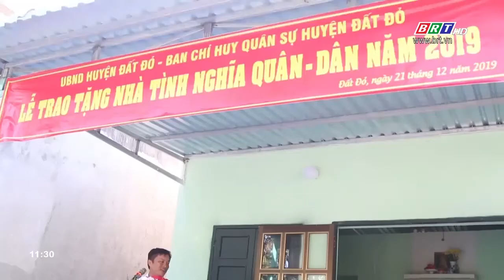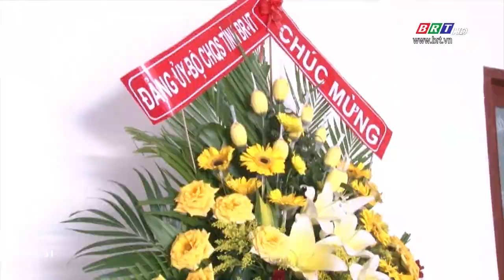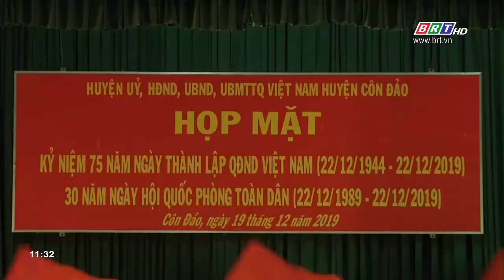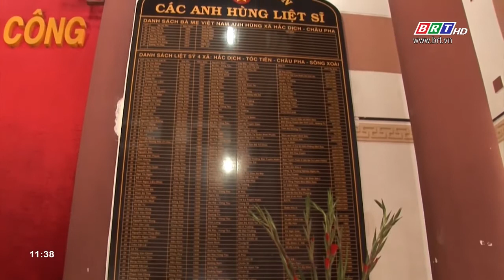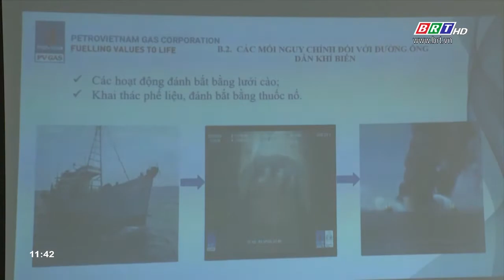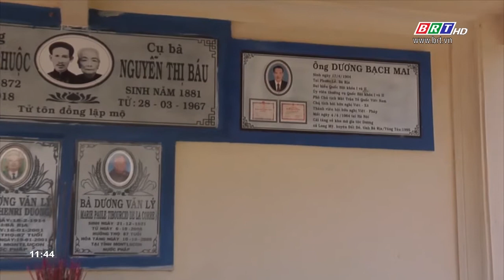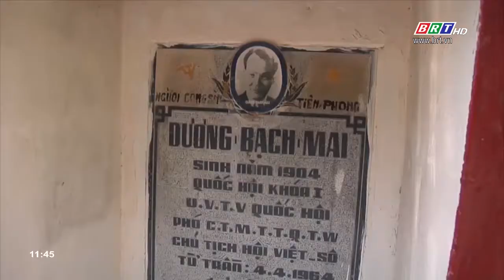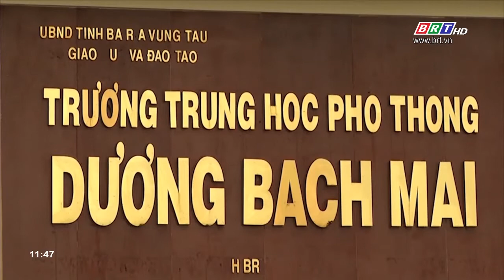Hòa nhịp phát triển 22/12/2019